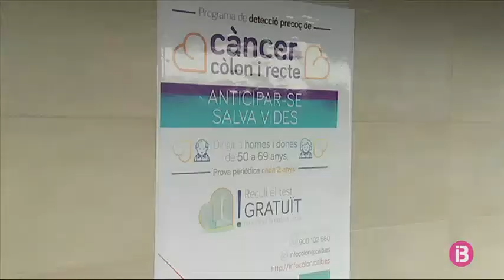Les Illes extrendran a tots els hospitals públics el programa de detecció precoç de càncer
La delegació Balear de l’Associació contra el càncer celebra que la Conselleria de salut faci extensiu el programa de detecció precoç del càncer de còlon a tots els hospitals públics de la comunitat en un termini de dos anys. Menorca, Eivissa i l’Hospital Comarcal d’Inca el tenen implantat i a partir d’ara, també faran tests massius de detecció a Son Llàtzer, Manacor i Son Espases. El de cólon és el més desconeguts dels càncer, però, el segon en afecció i causa de mort entre els malats oncològics. L’estudi sobre la campanya feta a l’Hospital d’Inca mostra com s’han pogut detectar una seixantena de casos en persones asimptomàtiques i més de 250 diagnòstics de pòlips curables.
La població diana que entrarà dins el cribratge són els homes i dones d’entre 50 i 69 anys. Amb l’ampliació de l’hospital de referència, Manacor i Son Llatzer s’abarcarà el 70 per cent de la població de risc de l’illa de Mallorca.